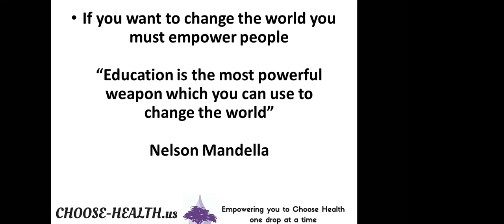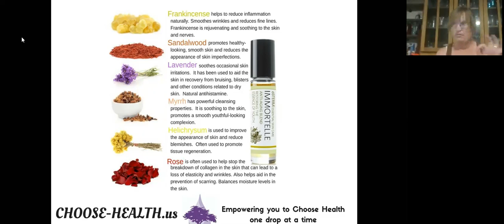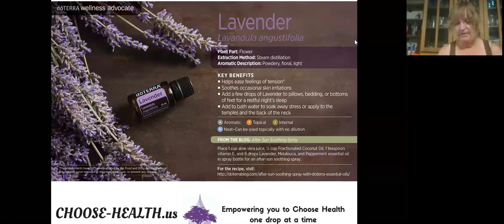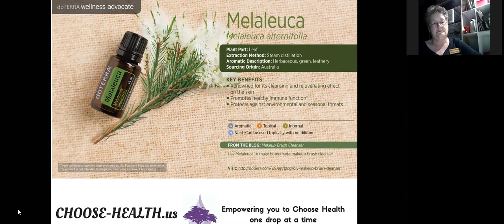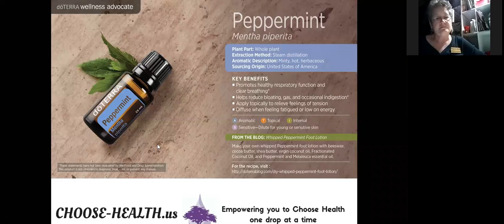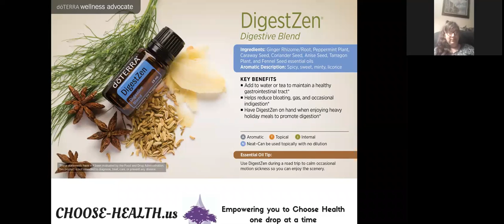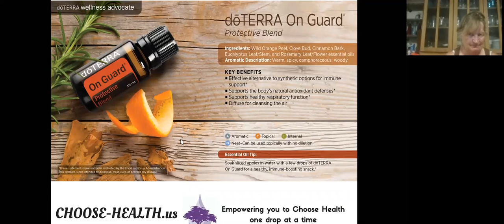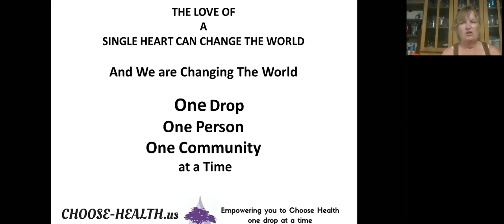Choose-Health.us Zoom Chat 06-12-2017 Home Essential Kit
Our team discusses ALL the doTerra Essential Oils in the Home Essential kit along with their personal uses.